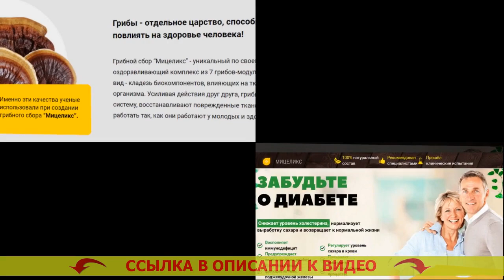ТОУТИ ЛЕКАРСТВО ОТ ДИАБЕТА СКАНДАЛ 💉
Рекомендован для применения всем мужчинам и дамам после 40 лет.
- Спокойно расщепляет лишнюю глюкозу.
- Оздоровляет мочеиспускание.
- Предупреждает прогресс рака простаты для сильной половины человечества.
- Настраивает функциональности печенки и почек.

Мицеликс – это средство для нормализации уровня сахара.
Возникновению лекарства предшествовали 10 лет исследований и 3 года скрупулезных клинических испытаний, доказавших его производительность в нормализации сахара, устранении более частого мочеиспускания, снижении резистивности к инсулину.

Существенным плюсом Мицеликса выделяется исключительно природный состав, оттого-то он не только не наносит повреждение организму человека, но и дополнительно оздоравливает его. Отечественная федерация эндокринологов советует лекарство для личного использования. Средство для понижения сахара в крови человека.

Как действует Мицеликс. Лучшие таблетки от диабета 2.
Мицеликс обогащен ионами калия, каковые участвуют в перетаскивании фосфатов, приобретенных в следствии протекания гликолиза. Dialux лекарство от диабета отзывы купивших. Именно благодаря частицам калия глюкоза расщепляется быстрее – ее уровень в человеческой крови нормируется. Новое в лечении диабета. Использование калия дает возможность снижать резистивность (толерантность) к инсулину. Сахарный диабет 2 ого типа.

Диабет - одно из наиболее ужасающих болезней. Как лечить сахарный диабет 1. Ежели вы хотите ибавиться от его появления с возрастом, я настоятельно рекомендую организовать чистку организма от скоплений глюкозы (внутреннего сахара), которые появились со временем. Уксус против диабета.

Это не только предотвратит тяжкие последствия в перспективе, но и оздоровит ваш организм в настоящем. Лечение сахарного диабета в китае. Сахар не только разрушает внутренние органы и системы, но и также гнетет ваше здоровье, оттого-то положительные видоизменения в своем здоровье вы испытаете уже по завершении пары дней приема Мицеликса. Сиофор от сахарного диабета. Также это лекарство сможет помочь вам регулировать мочеиспускание. Что можно принимать при сахарном диабете.

За последние месяцы настоятельно рекомендую Мицеликс основной части имеющихся больных, и отзывы о нем самые превосходнейшие. Диабет 2 типа без таблеток.

Тоути лекарство от диабета скандал Тоути лекарство от диабета скандал .